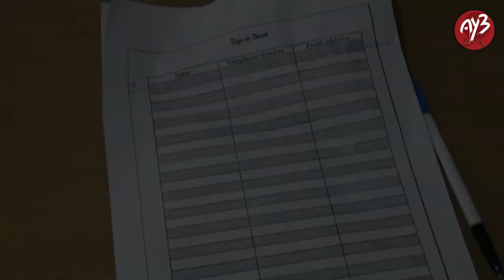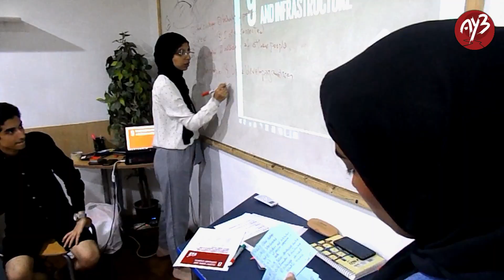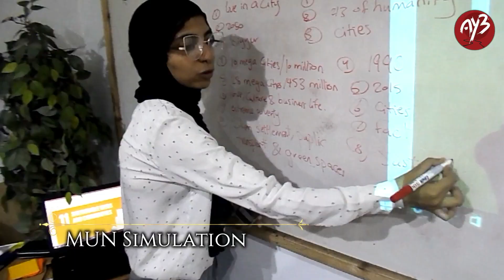AYB - Think 2030 - Wave One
The First Wave Of Think 2030 Chain ❤
How To Achieve SDGs & How To Think Outside The Box 🔝